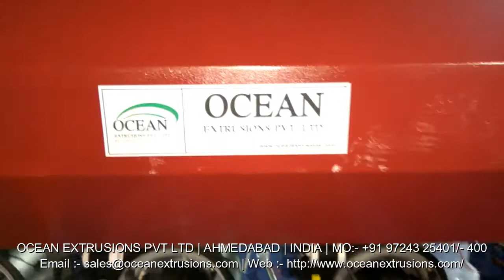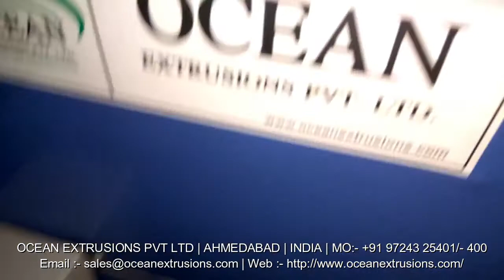Mother Baby Plastic Recycling Machine Exporter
Mother Baby Plastic Recycling Machine Exporter India
Mother Baby Plastic Recycling Machine India
Mother Baby Plastic Recycling Machine Unit
Mother Baby Plastic Recycling Machine Exporter Video
Mother Baby Plastic Recycling Machine Exporter Video on Google
Mother Baby Plastic Recycling Machine Exporter Video on Youtube
Mother Baby Plastic Recycling Machine Exporter Video on Facebook
Mother Baby Plastic Recycling Machine Exporter Video on twitter
Mother Baby Plastic Recycling Machine Manufacturer and Exporter
Mother Baby Plastic Recycling Machine Manufacturer Ocean Extrusions Pvt Ltd